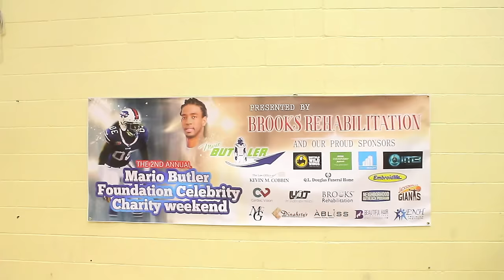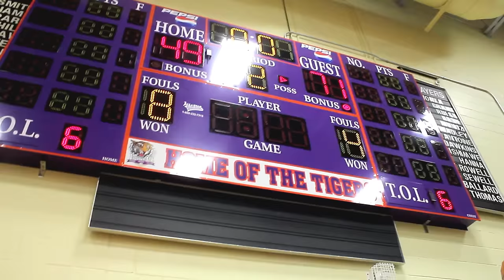Mario Butler Foundation | Celebrity Charity Weekend [2015 Highlight Video] | Los2k Films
The official highlight video from the 2015 Mario Butler Foundation "Celebrity Charity Weekend" The Celebrity Charity Baketball Game was held at Edward Waters College on June 19th, and the Summer Football & Cheerleading Camp was held at Stanton on June 20th.
Also including behind the scenes footage of Mario Butler's interview on Channel 4 WJXT.

Follow videographer:
Youtube.com/los2k6